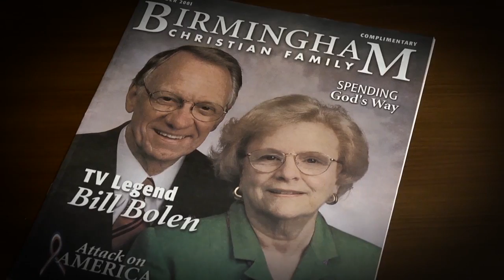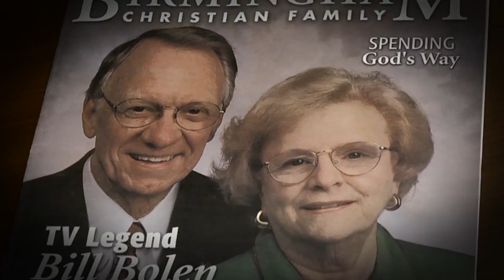Bill Bolen - UA Communication Hall of Fame 2014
William O. “Bill” Bolen spent more than 50 years as an anchor for WBRC Fox 6 in Birmingham. Throughout his career, Bolen was witness to many major events, reporting from the front line of the Selma March in 1965 and interviewing John Glenn before his final flight into space in 1998, just to name two. He also represented the station on different boards, in organizations and in volunteer capacities. He retired at age 81.

Executive Producer: Amy Martin
Producer: Max Shores
Cinematography: Preston Sullivan
Editing: Michael Letcher
Narration: Mark Nelson